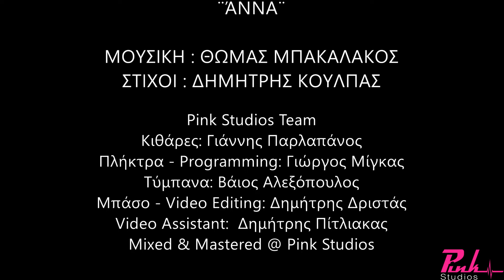ΆΝΝΑ ΘΩΜΑΣ ΜΠΑΚΑΛΑΚΟΣ KARAOKE (DEMO TRACK)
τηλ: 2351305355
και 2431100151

Έπαιξαν οι μουσικοί :
Kιθάρες: Γιάννης Παρλαπάνος
Πλήκτρα – Programming: Γιώργος Μίγκας
Τύμπανα: Βάιος Αλεξόπουλος
Μπάσο - Video Editing: Δημήτρης Δριστάς
Video Assistant: Δημήτρης Πίτλιακας